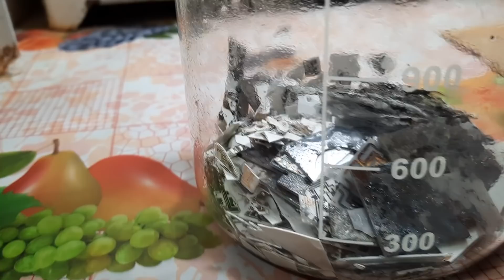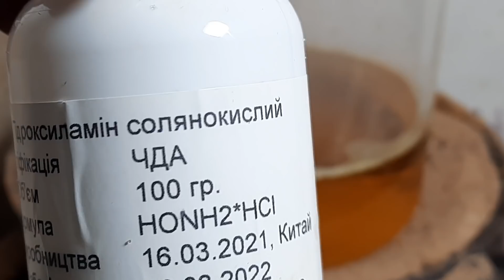ЗОЛОТО из пустой керамики микросборок Шикарный выход!